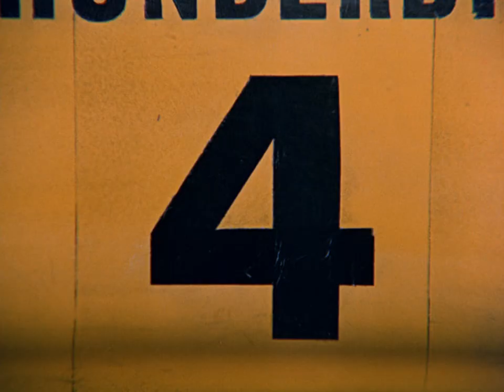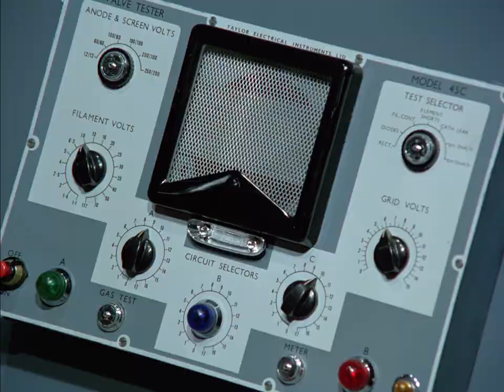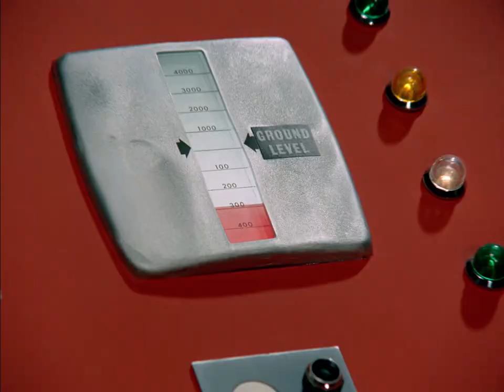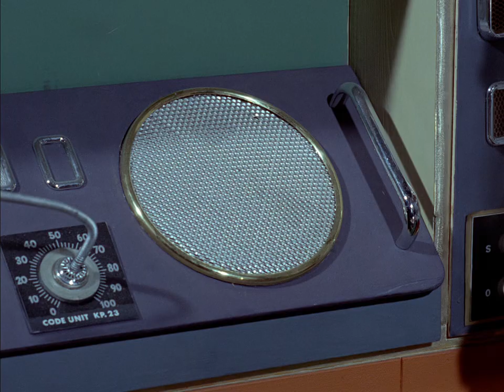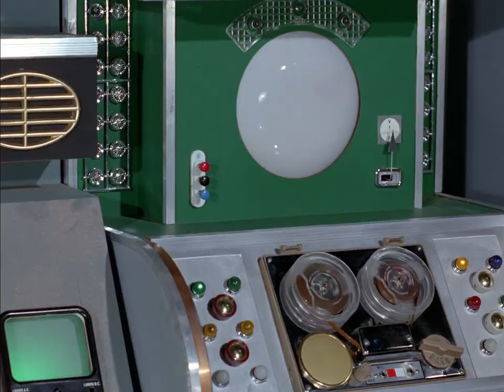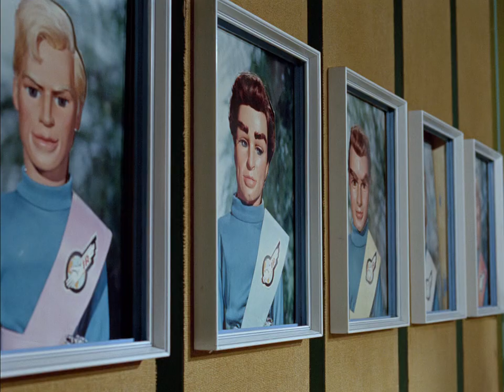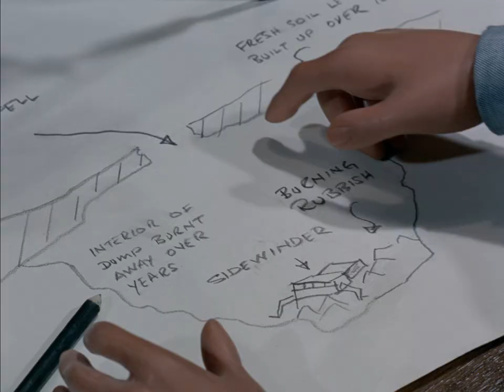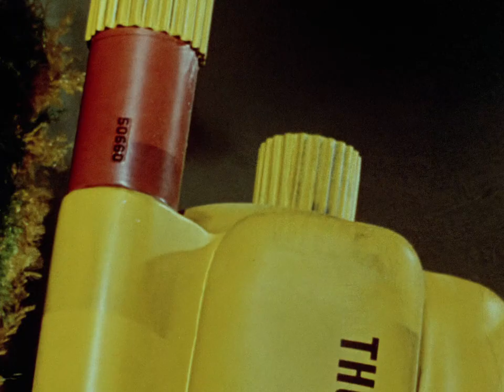Thundebirds (1965 - 1966) Pit Of Peril